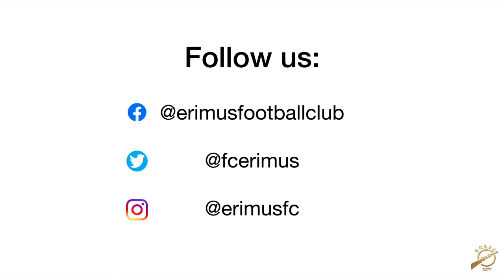CUP DEFEAT VS PREMIERSHIP TEAM - Erimus vs Billingham Cowpen Club (Matchday 18 - Ian Gorman Trophy)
🗣 The gaffer:

"The scoreline really doesn’t reflect the game and is that old cliche of 'if you don’t take chances, you don’t win games'.

I’ve got to say well done to Cowpen and good luck for the rest of the season; they were a very good team and a really good group of lads.

I couldn’t have asked for more from our lads today, who gave me everything they could. The heart and passion they showed was of the highest quality. They never stopped running and the communication again was superb.

We played some really good football at times considering the difference in league positions and didn’t give them a moments peace on the ball. We hit the bar with a great header from Dave Randall and missed chances but the highlight of the game came when the ball was played out wide to full back Andrew Robson who delivered an outrages ball into the box for Matty Cockerill to rise like a salmon and head home.

Second half we made changes with us chasing the game, we changed formation and gave it a bloody good go. Finishing again cost us in the second half as did us giving away yet another penalty (3 in 3 🤦🏼‍♂️) the game started to get stretched as we chased but the lads didn’t stop and didn’t give up."

⚽️ Goal: Matty Cockerill

🏅 Man of the match: Louie Dunning
"Louie was superb, his hold up play and willingness to run in behind was fantastic. He didn’t stop running and left it all out on the pitch."

🤦🏻‍♂️ Donkey Of The Week: Matty Soakell for falling over a blade of grass, just when he thought that the earth was his friend 😂😂

Always Innovating:
Music from Uppbeat (free for Creators!):